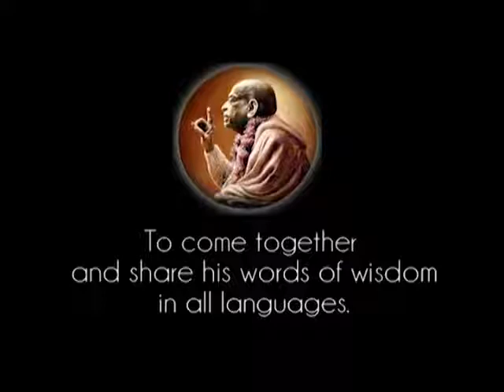Prabhupada 0897 Jika Kamu Tetap Berada Di Dalam Kesadaran Kṛṣṇa Maka Itulah Keuntunganmu